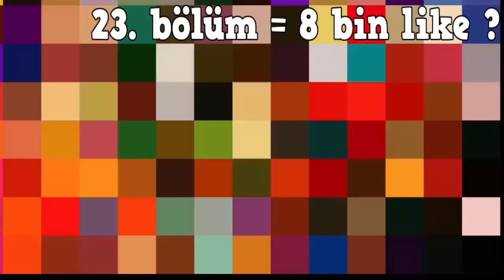ZENGİN VS FAKİR HAYATI #22 - Minecraft Dizisi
"Zengin vs Fakir" isimli serinin 22. bölümü ile karşınızdayım. Film konseptinde eğlenceli komik bi video oldu umarım beğenirsiniz iyi seyirler.

Youtube'ye heves edip başladım güzel yerlere varmak istiyorum bunun için dikkatinizi çeken videolar çekiyorum.
Umarım videolarım hoşunuza gidiyordur. Kanalımda Minecraft oyununun "Parodileri ve Filmleri" mevcut. Bunları yaparken çok eğleniyorum.